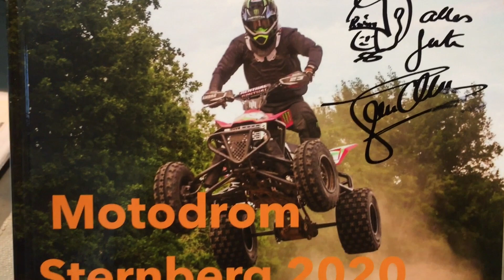Egon Müller Überraschungsbesuch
Deutsch am Ende. Incredible what was going on in my workshop yesterday. Receive an inquiry for an autograph request from Schwerin, whereby I always say little time, then come here. And what do you think who snows in there? Have a look yourself.

Unglaublich was gestern bei mir in der Werkstatt los war. Bekomme eine Anfrage für ein Autogrammwunsch aus Schwerin, wobei immer wenig Zeit sage ich, ja dann komm her. Und was glaubt Ihr wer da hereinschneit ? Schaut selbst einmal.

Und das alles sind Erinnerungen, worüber ich auch in meinem neuen Buch "Mein Leben am Limit" geschrieben habe.